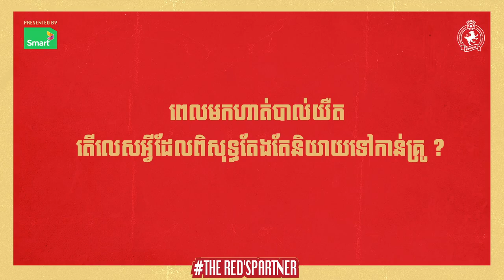The RED's Partner Ep2 | Piseth vs Pisoth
Enjoy the funny video with our boys!